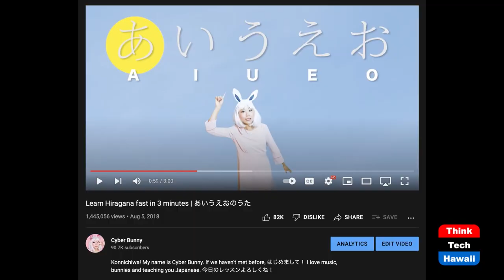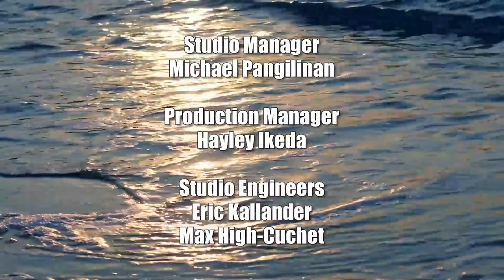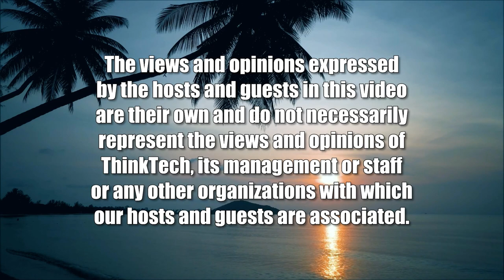Diabetes Japanese Vs American (Taking Your Health Back)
Cyber Bunny Asks so What.  The host for this show is Wendy Loh.  The guest is Cyber Bunny.

Cyber Bunny's life as a Type-1 diabetic living in Japan and Hawaii.